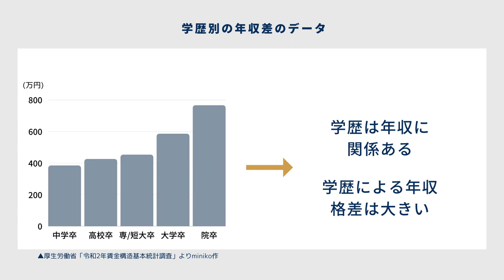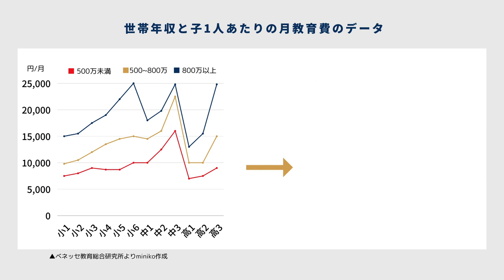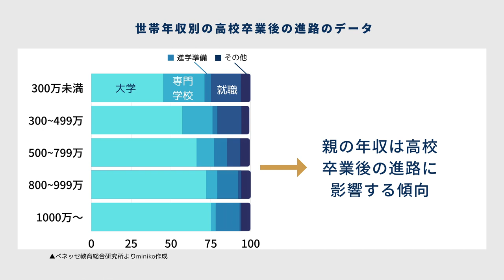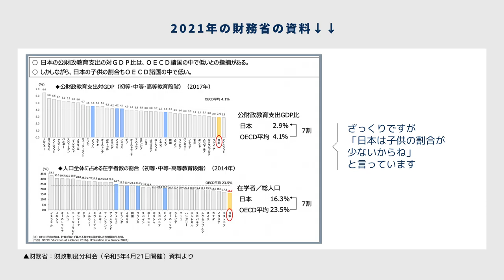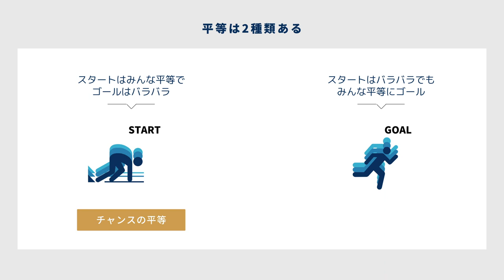親の年収と教育格差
親の年収と学歴と教育格差について